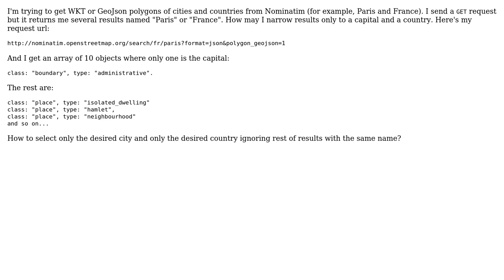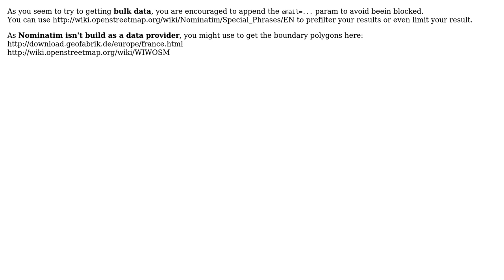How to narrow the result from Nominatim with only cities and countries, no additional areas with...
GIS: How to narrow the result from Nominatim with only cities and countries, no additional areas with the same name?

With thanks & praise to God, and with thanks to the many people who have made this project possible! You are responsible for your own actions.